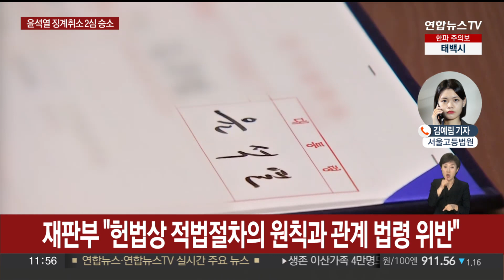'윤석열 검찰총장' 정직 징계 취소…1심 뒤집혀 / 연합뉴스TV (YonhapnewsTV)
'윤석열 검찰총장' 정직 징계 취소…1심 뒤집혀

[앵커]

윤석열 대통령이 검찰총장 시절 받은 징계 처분이 부당하다며 낸 취소소송 항소심에서 승소했습니다.

1심 결과가 뒤집힌 건데요.

법원은 당시 징계 과정에서 절차상 하자가 있었다고 판단했습니다.

취재기자 연결해 자세히 들어보겠습니다. 김예림 기자.

[기자]

서울고등법원은 오늘(19일) 윤석열 대통령이 법무부장관을 상대로 낸 징계 처분 취소 청구 소송에서 1심과 달리 원고 승소로 판결하고 징계 처분을 취소했습니다.

윤 대통령은 검찰총장이던 2020년 12월, 당시 추미애 법무부 장관으로부터 정직 2개월 징계를 받았습니다.

사유는 주요 재판부 사찰 의혹 문건 작성·배포, 채널A 사건 감찰·수사 방해, 검사로서의 정치적 중립 훼손 등 4건이었습니다.

윤 대통령은 이에 행정소송을 제기했으나 1심은 정치적 중립 훼손을 제외한 3건이 모두 인정된다며 징계가 유효하다고 판단했습니다.

이번 항소심 재판부의 판결 이유는 크게 세 가지입니다.

우선 2심 재판부는 당시 추 장관이 징계 절차에 관여한 것이 '검사징계법상 제척 규정'과 '적법절차의 원칙'에 어긋나 위법하다고 판단했습니다.

재판부는 추 전 장관이 징계위원회 위원장으로서 제1차 심의 기일을 지정·변경한 것과 제1차 심의 기일에 임박해 징계위원을 신규 위촉한 행위 등을 그 예로 들었습니다.

또 윤 대통령 측이 신청한 징계위원 기피신청에 대한 의결과 징계 의결 과정에서 각각 정족수를 미달했다며 이 부분도 위법하다고 판단했습니다.

여기에 더해 위원회가 당시 윤 대통령의 증인 심문 청구를 합리적 이유 없이 기각하는 등 방어권을 침해한 점도 적법절차의 원칙에 어긋난다고 봤습니다.

결과적으로, "헌법상 적법 절차의 원칙과 관계 법령을 위반한 하자들이 있다"며 "징계 사유의 존부에 대해서는 나아가 판단할 것이 없다"는 겁니다.

그동안 절차적 하자를 강하게 지적해온 윤 대통령 측 주장이 받아들여졌습니다.

법무부는 재판 결과에 대해 판결문을 검토한 후에 상고 여부를 결정할 방침이라고 밝혔습니다.